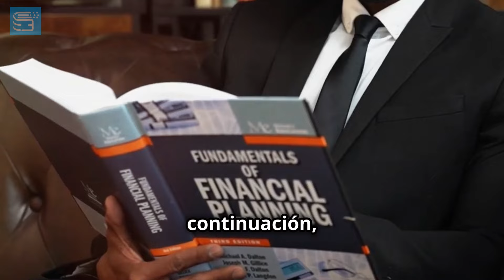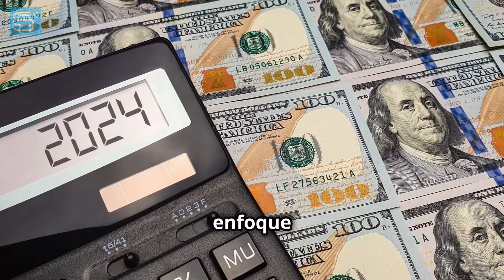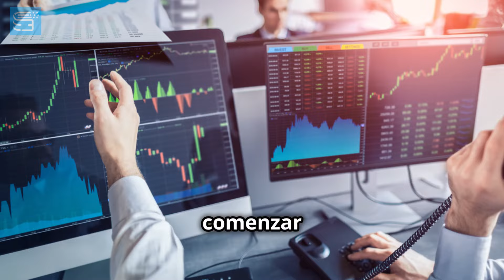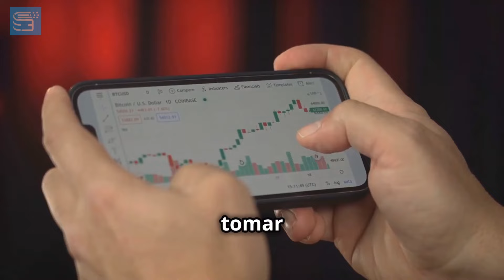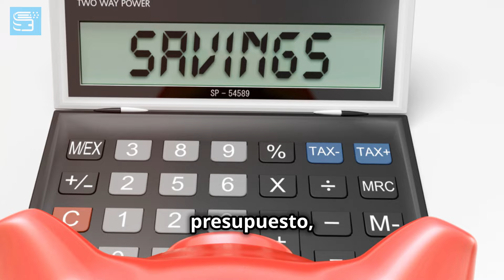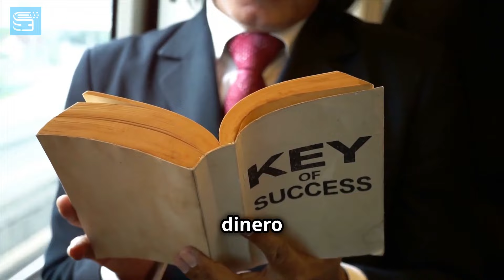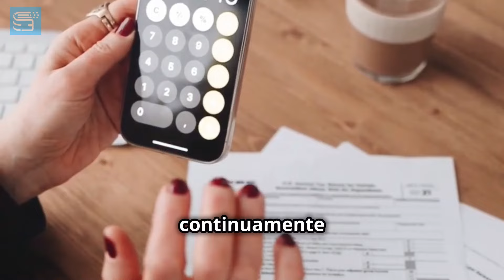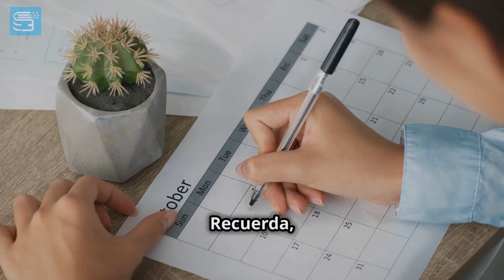Cómo Superar Financiera y Estratégicamente al 99% de las Personas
Bienvenidos a 'Better Wallet' el lugar donde te enseñamos sobre dinero, finanzas personales e inversiones.

Cuando se trata de alcanzar la independencia financiera, existen varios hábitos comunes que pueden, de manera sutil y constante, socavar el progreso. En el video de hoy, nos adentraremos en seis hábitos fatales que muchas personas practican sin darse cuenta, los cuales les impiden avanzar económicamente. Al comprender estos hábitos y hacer un esfuerzo consciente por evitarlos, puedes encaminarte hacia un crecimiento y una libertad financiera sostenible.

00:00:00 La Realidad Financiera en Estados Unidos

00:00:15 El Camino hacia la Libertad Financiera

00:00:31 La Importancia de Cambiar tu Mentalidad

00:01:28 Liberarse de las Deudas

00:02:17 Creer en tu Éxito Financiero

00:03:34 Educación Financiera y Decisiones Informadas

00:05:13 La Trampa de la Información sin Acción

00:06:34 Controla tu Dinero

00:08:07 Activos vs. Pasivos

00:09:15 La Importancia de un Presupuesto Dinámico